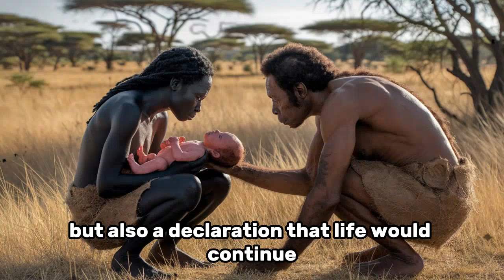How Did Hominids Give Birth 5 Million Years Ago?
Ever wondered how early humans gave birth millions of years ago? 🌍 In this documentary-style video, we explore the fascinating story of hominid childbirth 5 million years ago. From survival challenges, primitive birth practices, and the risks mothers faced in the wild, to the unique ways early humans adapted to ensure the survival of their species—this is a raw and eye-opening look at the origins of human life.

Discover how nature shaped the birth process before modern medicine, what dangers mothers and infants encountered, and how these struggles influenced human evolution. This video combines science, history, and storytelling to give you an engaging glimpse into the past.